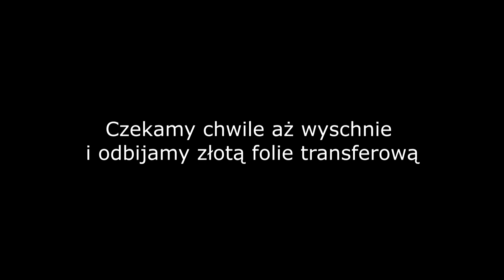Lipstick Nail Art Tutorial Indigo